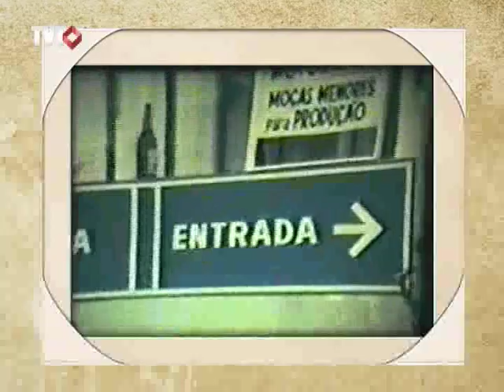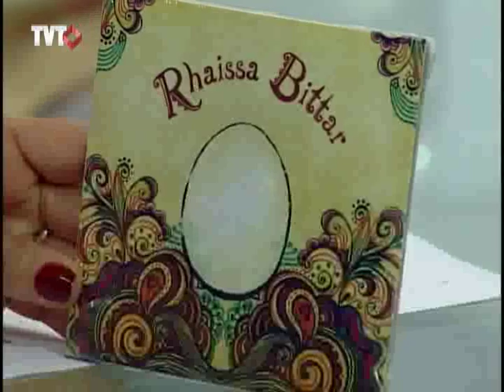Memória e Contexto: Aron Feldman - 1/4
Um homem de olhos bem abertos para o seu tempo. Uma vida sem a pretensão da celebridade. Mesmo assim ele fez história levando para a tela dos cinemas a vida como ela é. Cineasta marginal, radical e tantos outros adjetivos tentaram definir o perfil de um homem que, antes de mais nada, era apaixonado pelo cinema. Memória e Contexto fala de Aron Feldman.

Memória e Contexto exibido em 06/02/2012
Tema: Aron Feldman